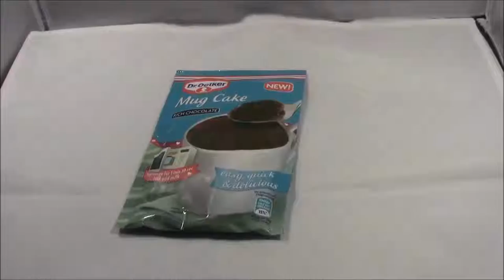dr oetker mug cake review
new dr oetker mug cake from asda